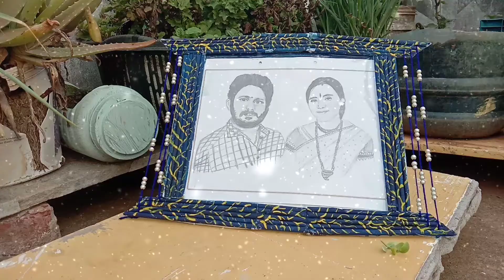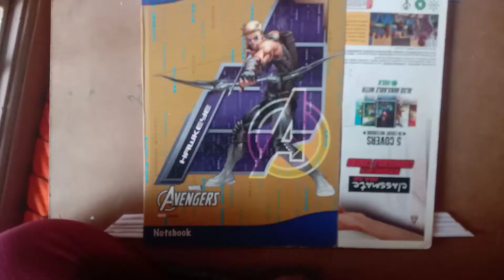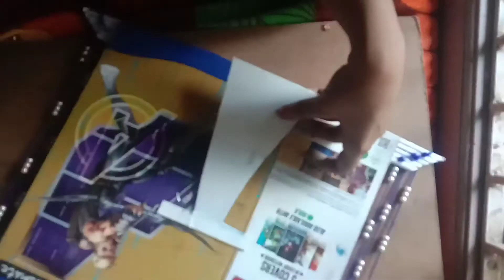photo frame new model